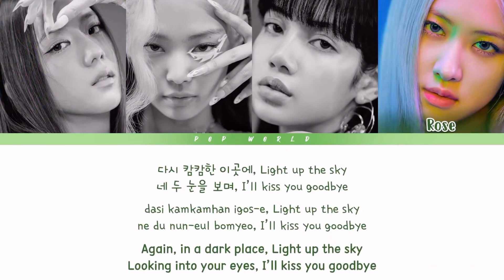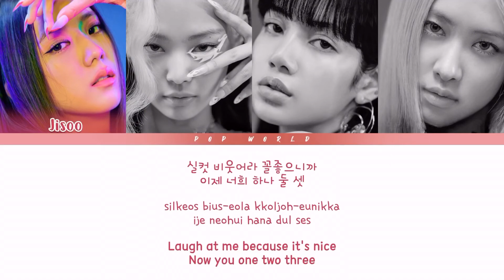Blackpink how you like that 6/26 2020